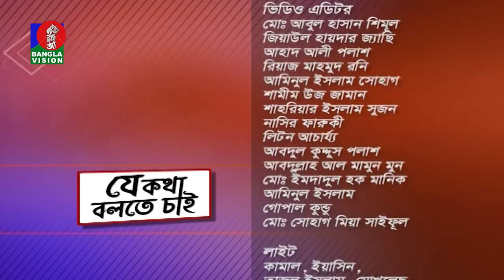রাজনৈতিক শিষ্ঠাচার | Je Kotha Bolte Chai | Ep 349 | Banglavision News